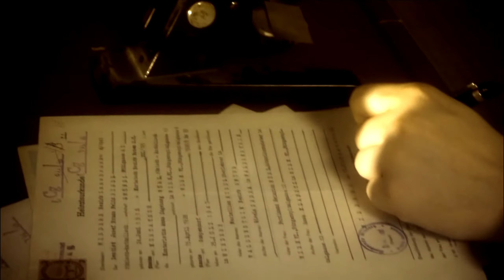Let's Play Robert D. Anderson & the Legacy of Cthulhu #6 | Dagon's Children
I didn't know MS Paint could render 3D models.

Robert D. Anderson & the Legacy of Cthulhu is a fan-made project based upon the Arkham Cycle Cthulhu stories by H.P. Lovecraft. More specifically, it is an adaptation of the pen & paper scenario "Himmlers Schoggothe" by Samuel Miller.

The game is a self-described as a horror novel, using three means of storytelling: spoken word, filmed cut-scenes and playable content from a first-person perspective, built with the FPS Creator engine.

The player is cast as the hard-boiled private investigator Robert D. Anderson from New York. That is just a pseudonym however to hide his real name, Robert Dietrich.

After an incident, he is forced to investigate his origins and travel to The Third Reich where the castle of his ancestors is occupied by SS troops and members of the Order of the Black Sun.

The game is divided into 15 chapters. In the playable sections players must explore the castle, talk to characters, solve puzzles and defeat enemies - combining shooter with adventure gameplay.

Up to 20 weapons and spells can be collected, but it is encouraged to avoid confrontations.